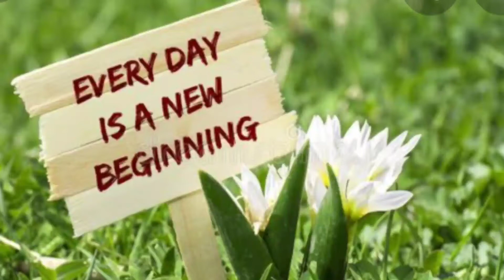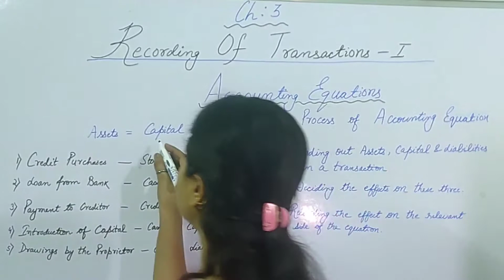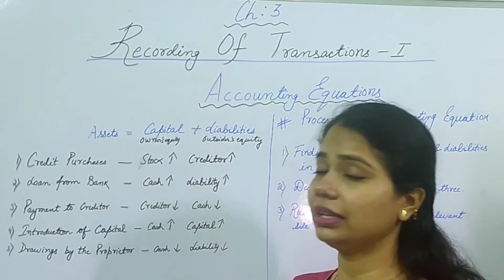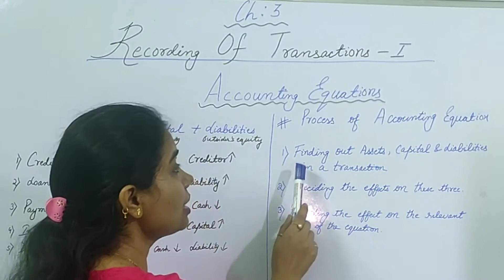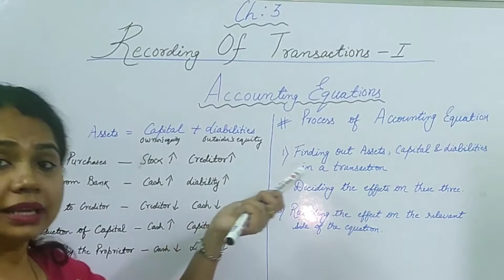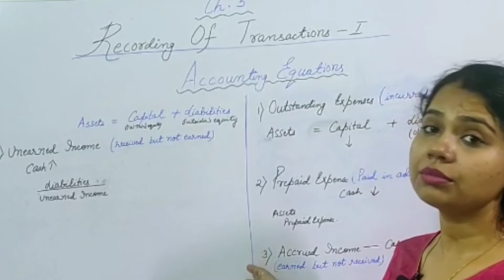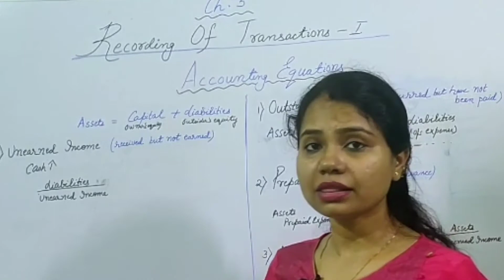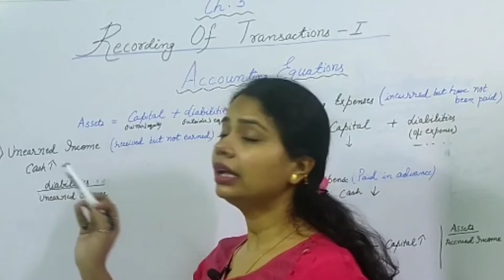Std.XI|Accounts|Ch.3 Recording of Transactions|Accounting Equations|Lecture:1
Your Educator Kritika is a well Qualified PGT(Accountancy) Teacher. She has already taught numerous students.
She is passionate about teaching and she connects very well with students.So please join in her journey and enjoy learning

She will be teaching entire CBSE  Accountancy syllabus  of Class  11 & Class 12.
She will start right from Chapter 1 of class 11. She is dedicated to upload videos daily from MON-FRI.

Your Queries...
Theory base of Accounting
Accounts Chapter 3
Accounts Chapter 3 Lecture-1